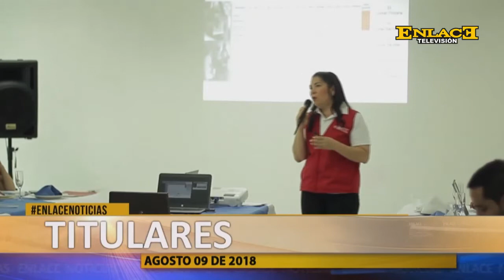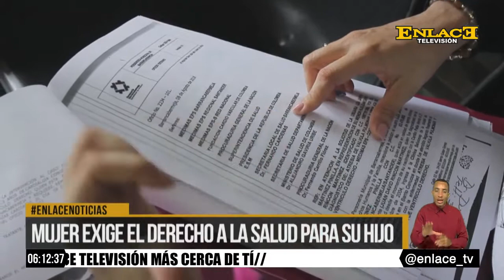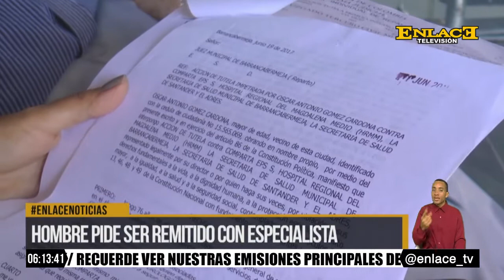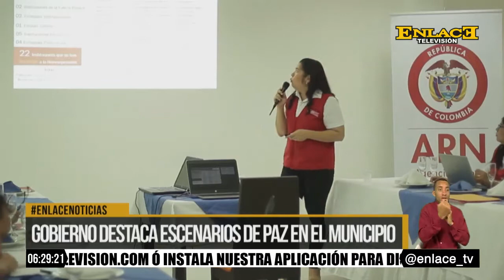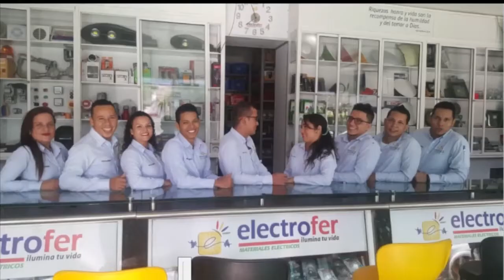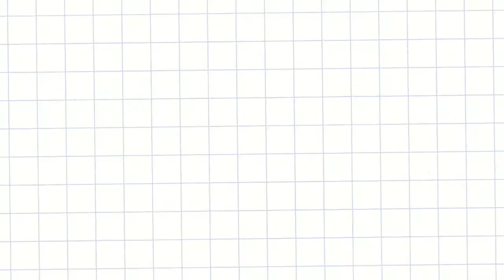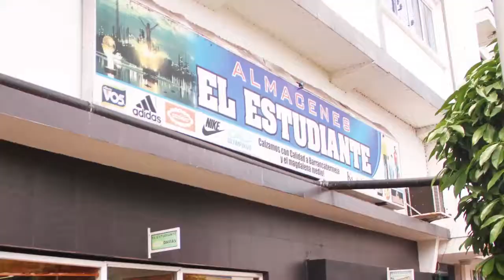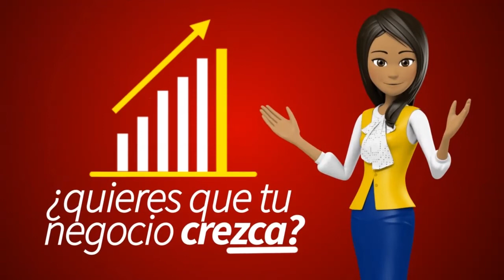ENLACE NOTICIAS NOCHE 9 DE AGOSTO DE 2018